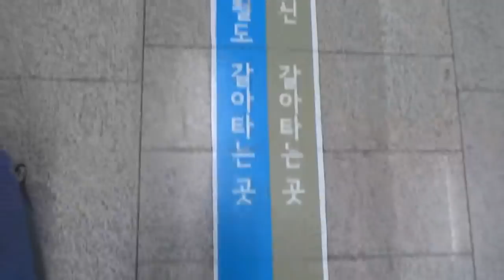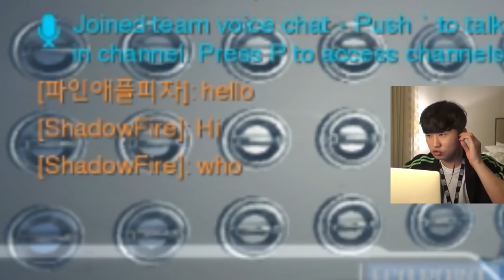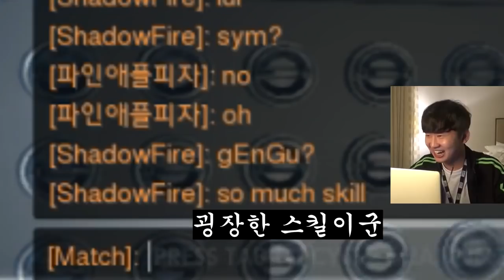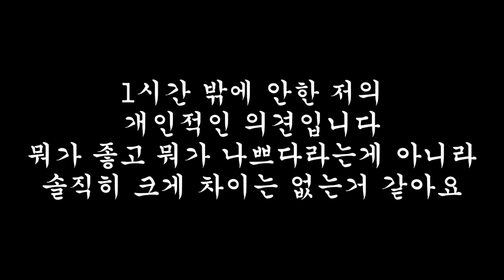진짜 미국가서 옵치 미국서버 해봤습니다ㅋㅋㅋㅋㅋㅋ